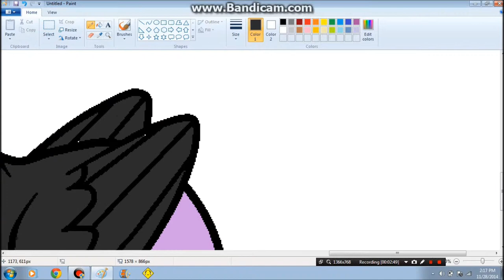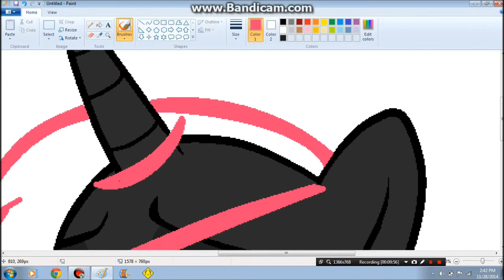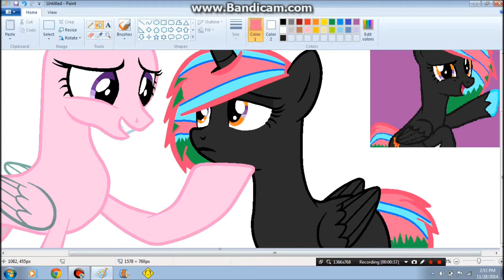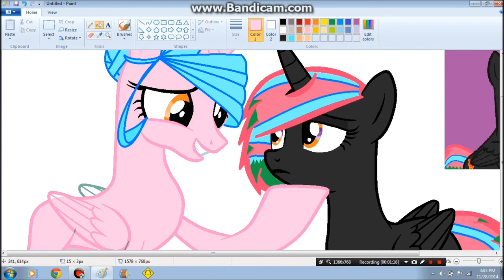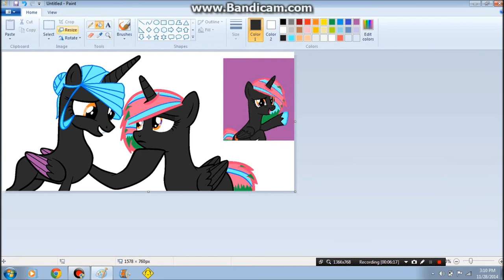Princess Fire Blaze and her mom, Queen Flame Flower speedpaint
wow!! im on a roll here!! say hello to 20 SUBBIES!!

                                                      peace out and stay awesome gotham